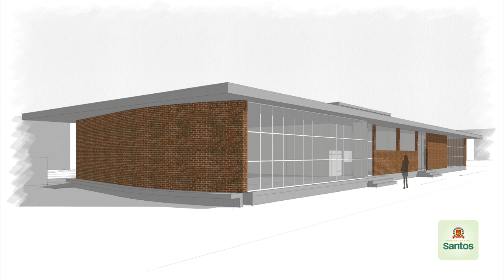Baile da Cidade vai arrecadar fundos para construção do Bom Prato do Dique da Vila Gilda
Lançada oficialmente nesta segunda (23), no Instituto Arte no Dique, a edição de 2016 do Baile da Cidade integra as comemorações dos 470 anos de Santos. Os recursos provenientes da venda de ingressos do evento serão destinados à construção do futuro restaurante popular do Dique da Vila Gilda.